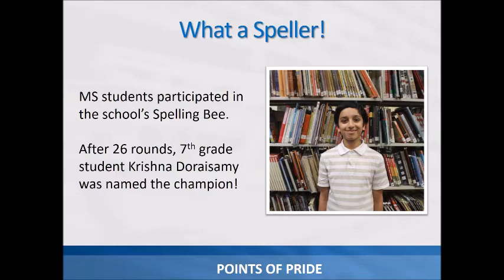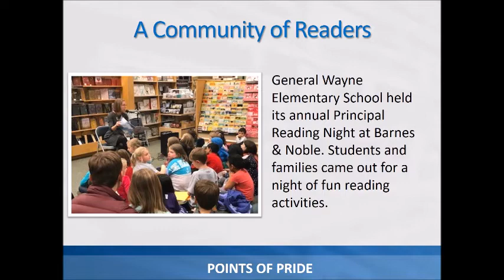February2018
Points of Pride from the Great Valley School District, February 2018.